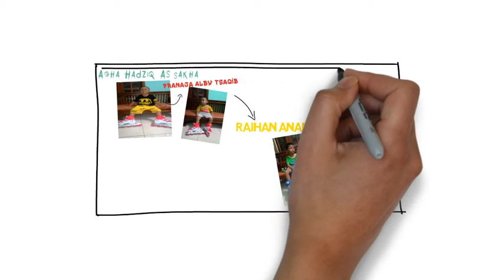inline skate kaliwungu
Terima kasih pakdhe Puput, jadi senang Belajar inline skate melatih anak untuk bergerak, berusaha jatuh bangun melatih anak untuk tegar, tidak putus asa dan semangat untuk bisa menikmati luncuran2 dari roda inline skate,...